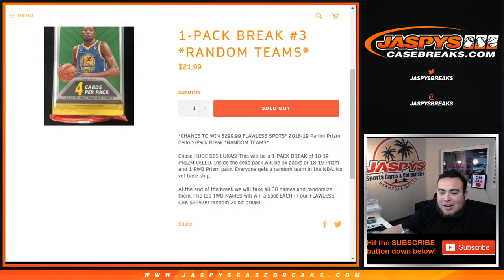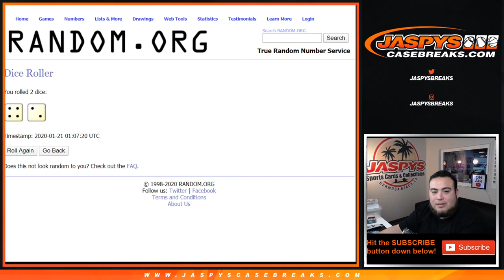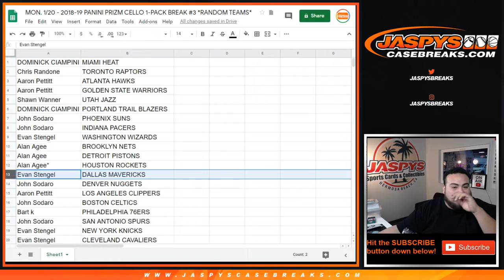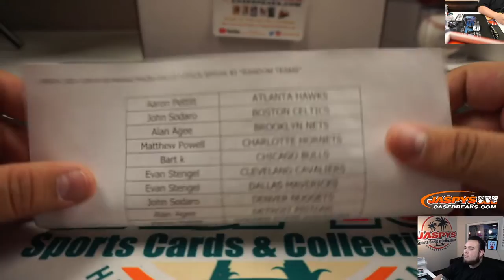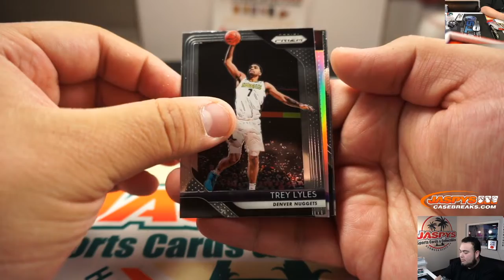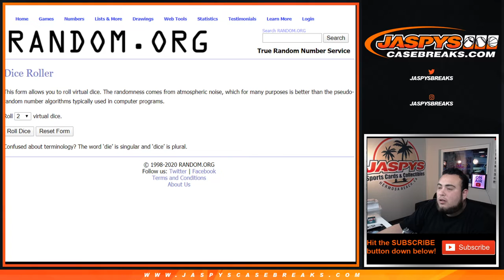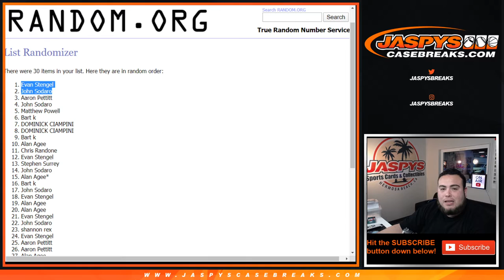MON. 1/20 - 2018-19 PANINI PRIZM CELLO 1-PACK BREAK #3 *RANDOM TEAMS*